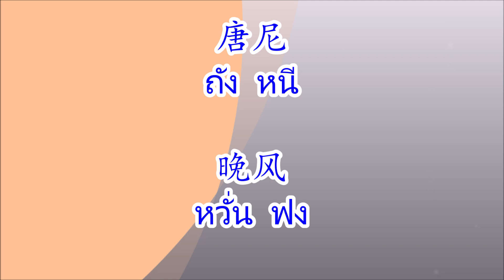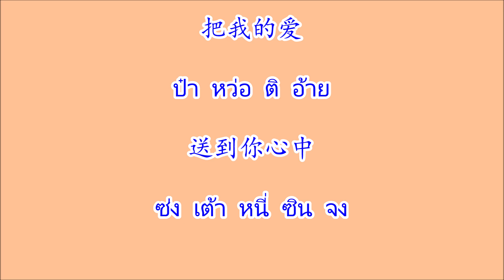晚风 - 唐尼 หวั่นฟง - ถังหนี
เพลงจีน 晚风 หวั่นฟง ศิลปิน 唐尼 ถังหนี